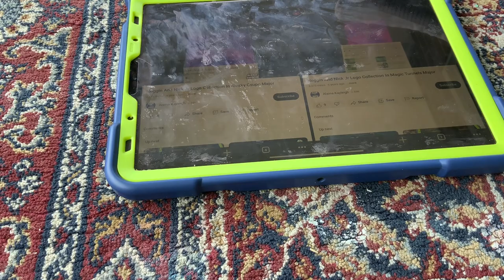(NEW EFFECT) Noggin And Nick Jr Logo Collection In Klasky Csupo Major In G Major 16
A.K.A The Audio Of KlaskyCsupoMajorUp V1
A.K.A The Audio Of Spinning X Black Sounds Like Chorded G Major 16.
How To Make It:
Add Thermal Camera And Edit:
Purple Blue Pink Red
1st:Gradient Map- Klasky Csupo Major

(VideoFX)

1st:IL Vocodex
Preset:Major

(AudioFX)

Pitches:
-3
-0
Video:Chorded+G Major 16+Green Lowers
Audio:Magic Tunnels Major+G Major 7
G Major 16+Klasky Csupo Major=Klasky Csupo Major 16